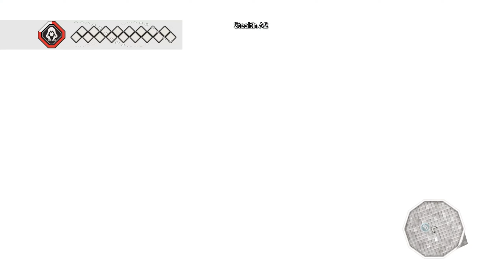Assassin's Creed 2: Walkthrough (No Commentary) Stealth Gameplay Part 21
The game's plot is set in a fictional history of real-world events and follows the millennia-old struggle between the Assassins, who fight to preserve peace and free will, and the Templars, who desire peace through control. The framing story is set in the 21st century and follows Desmond Miles as he relives the genetic memories of his ancestor, Ezio Auditore da Firenze, to uncover the mysteries left behind by an ancient race known as the First Civilization in the hope of ending the Assassin-Templar conflict. The main narrative takes place at the height of the Renaissance in Italy from 1476 to 1499, and follows Ezio's journey as an Assassin while seeking revenge against those responsible for the death of his father and brothers. Gameplay focuses on using Ezio's combat, stealth, and parkour abilities to defeat enemies and explore the environment. The game features a large open world comprising several Italian cities, including Florence, Venice, Monteriggioni, San Gimignano, and Forlì, all of which have been accurately recreated to fit the game's historical setting